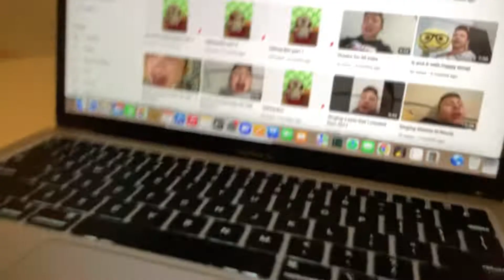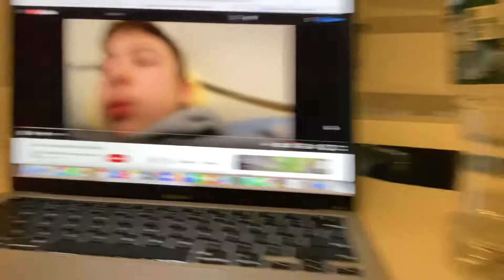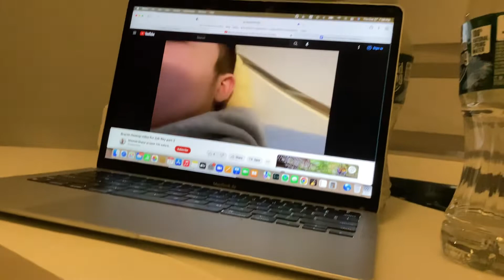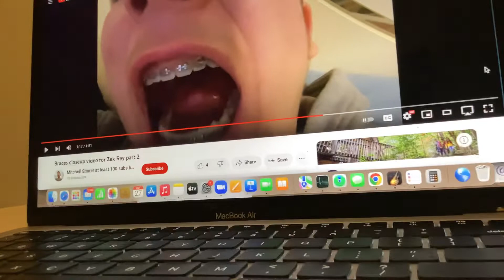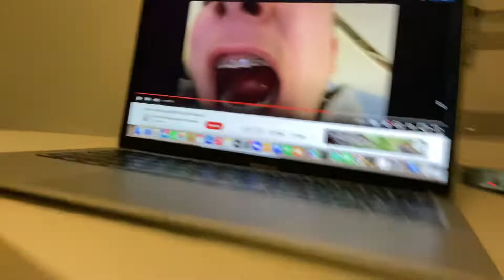Reacting to my braces closeup video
I’m really sorry Zek Rey that u wanted a braces closeup video unfortunately I’m going to have delete because it seems disgusting to me.